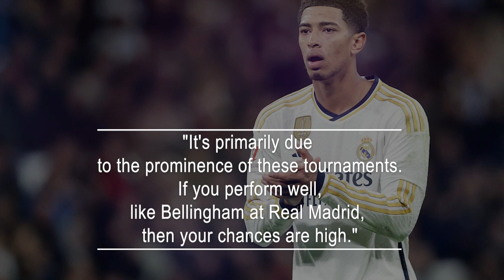Thierry Henry's Remarks Regarding Mohamed Salah Of Liverpool Clinching The 2024 Ballon d'Or.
The esteemed forward believes that the outcome of international tournaments significantly influences the winner of the prestigious individual award. This was evident when Lionel Messi, following an average season with PSG, clinched the 2022 World Cup in Qatar, excelling as one of the tournament's best players, subsequently securing his eighth Ballon d'Or.
Thierry Henry suggests that the upcoming Euros in Germany will carry more weight than the Africa Cup of Nations, which may not favor Egypt's Mohamed Salah. Henry conveyed this perspective to CBS Sports on Paramount+ on November 8, 2023.
Despite Salah's stellar start to the season with Liverpool, Henry and his peers debated the potential Ballon d'Or winner in the absence of Messi and Ronaldo, with Salah's name being brought into the conversation.

Mohamed Salah – Ballon D'or
On the increasing significance of international football in determining the Ballon d'Or winner: "Yes, it is the year of a major tournament, For someone like Mo Salah, it's challenging,” remarked Henry.
Although there's the Africa Cup of Nations, the attention is more on the Euros. The impact of the Euros and the World Cup is distinct.
"It's primarily due to the prominence of these tournaments. If you perform well, like Bellingham at Real Madrid, then your chances are high."

Mohamed Salah's Performance
There is a likelihood that this season could mark Salah's farewell with Liverpool, even if the fans wish otherwise.
The possibility of a lucrative offer from Saudi Arabia looms, and it will be intriguing to observe how both Liverpool and Salah respond to a substantial financial proposal.
Regardless, the 31-year-old has, unsurprisingly, been Liverpool's standout player this season. The team's inconsistent defense appears to be the only factor hindering their strong contention for the Premier League title.
Currently, the Reds are in the title race, but the true test begins post-February, raising questions about Liverpool's continued competitiveness at that stage.